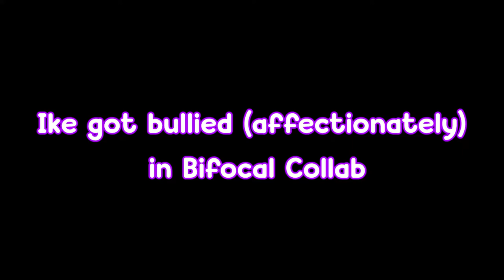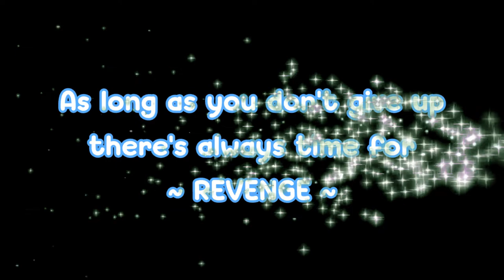Ike Got Bullied in Bifocal Collab [Ike Eveland | Aia Amare | Nijisanji EN]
🖋Note

Bifocal Buddies are too cute 😭🙏

Ike Eveland clips
Ike Eveland clip
Ike clips
Ike clip
Ike Eveland
Nijisanji EN clips
Nijisanji EN clip
Nijisanji EN
Aia Amare
Aia Amare Clip
Aia clip
Aia clips
Bifocal Buddies